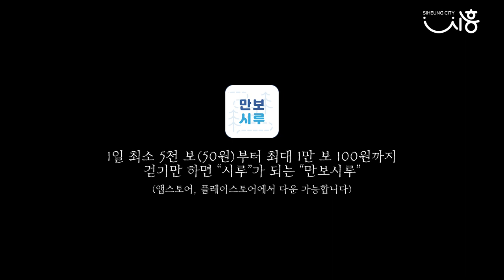[대놓고 홍보하는 시흥시 지역화폐] 2탄 - 걷기만 해도 시루가 쏟아진다고? 그 시루를 이제 배달앱에서도 쓸 수 있다고??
[대놓고 홍보하는 시흥시 지역화폐] 2탄
걷기만 해도 시루가 쏟아진다고?
그 시루를 이제 배달앱에서도 쓸 수 있다고??